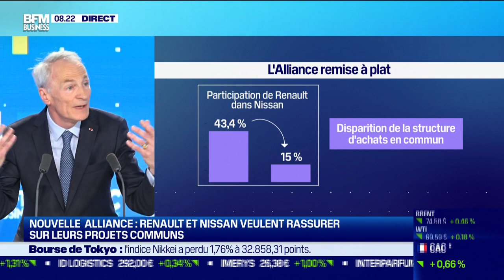Renault et Nissan veulent rassurer sur leurs projets communs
Ce jeudi 7 décembre, Jean-Dominique Senard, président de Renault Group, s'est penché sur l'alliance Renault et Nissan qui est plus vivante que jamais ainsi que de leurs projets à venir dans l'émission Good Morning Business, présentée par Laure Closier et Christophe Jakubyszyn. Good Morning Business est à voir ou écouter du lundi au vendredi sur BFM Business.